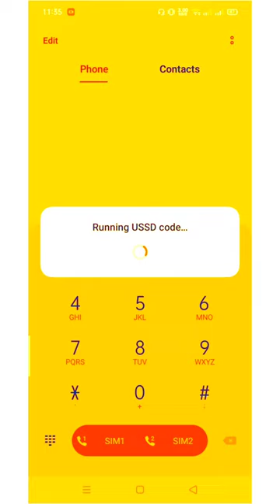GP internet balance check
GP internet balance check | vairal Short video